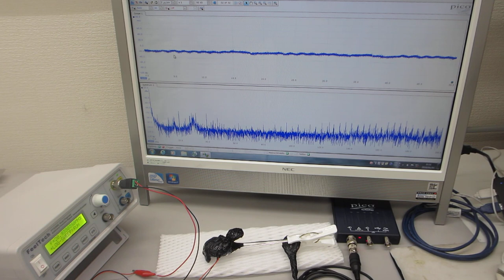１００ＭＨｚ以上の超音波伝搬状態を利用可能にするオリジナル超音波プローブ（超音波システム研究所）